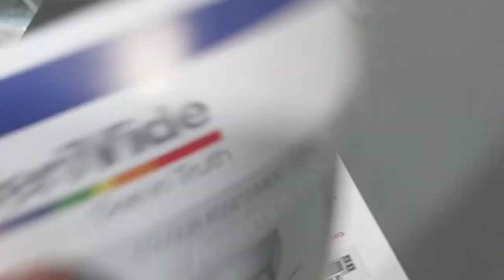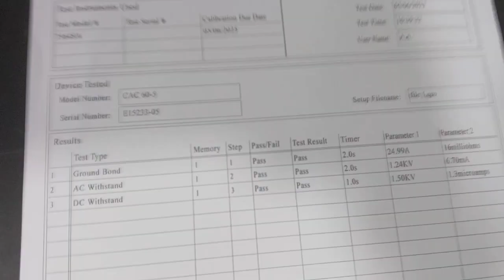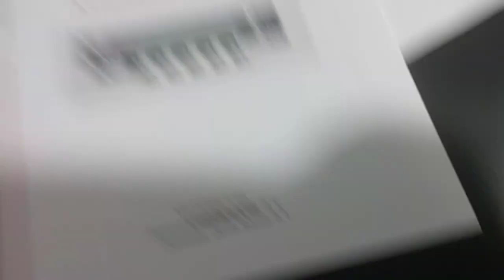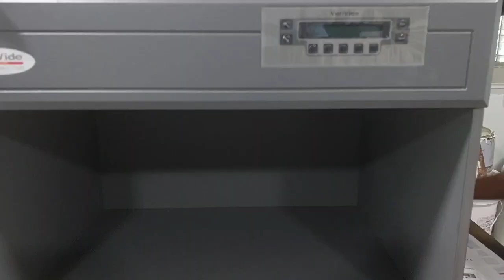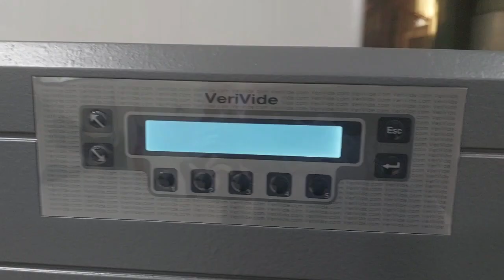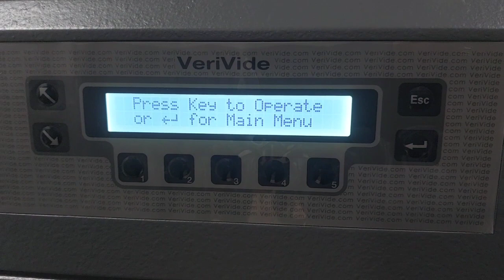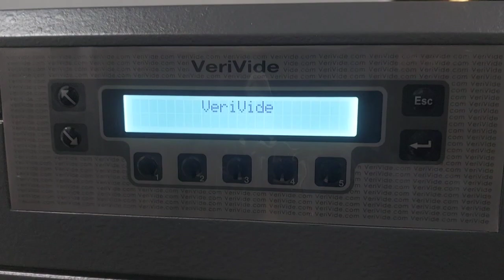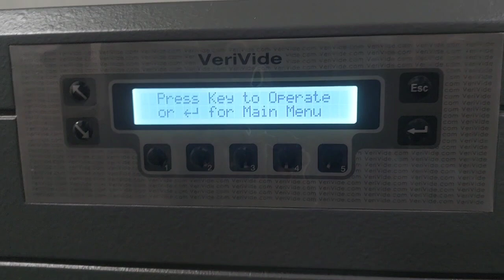How to Install VeriVide Light Box | UK | CAC-50 | Color Assessment Cabinet | 2 feet